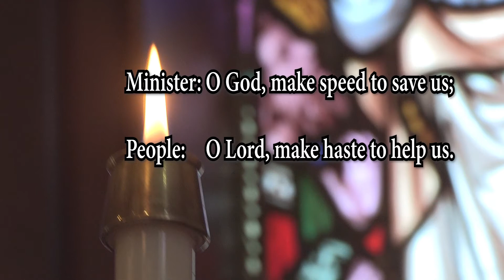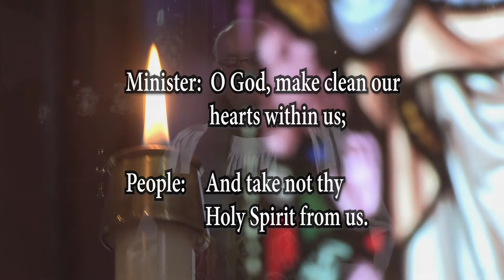XXth Sunday After Trinity with Archdeacon John Matheson of The All Saints Anglican Church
Archdeacon John Matheson of the All Saints Anglican Church delivers the 20th Sunday After Trinity Service for October 25, 2020.   Filmed on location in Saint Andrews, New Brunswick, with BOB Cheatley, Pam Rigby and John Matheson